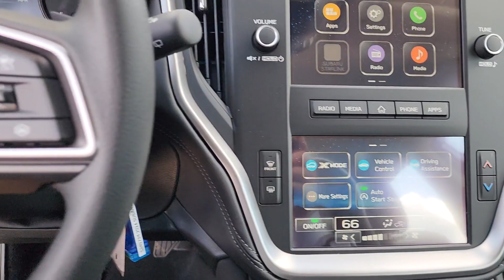2024 Subaru Outback OK Tulsa, Broken Arrow, Owasso, Bixby, Green Country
New 2024 Subaru Outback  available at Ferguson Superstore located in 1601 N Elm Pl, Broken Arrow, OK, 74012. Servicing the Tulsa, Broken Arrow, Owasso, Bixby, Green Country area.